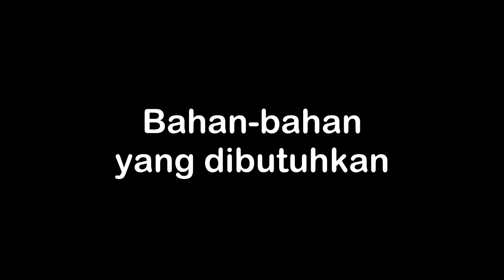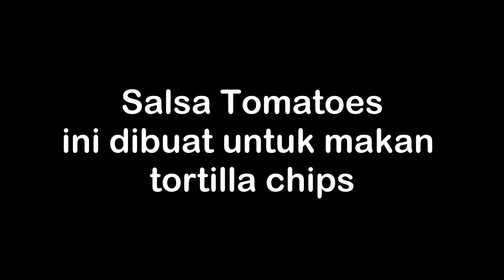Salsa Tomatoes untuk Tortilla Chips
1. tomat 2buah
2. bawang bombai 1buah
3. bawang putih 1 siung
4. seledri 3 batang
5. cabe rawit sesuai selera
6. garam halus sesuai selera
7. gula pasir sesuai selera
8. jeruk nipis 1 buah (atau sesuai selera)

kalau mau gampang bahan bisa di potong-potong dengan chopper